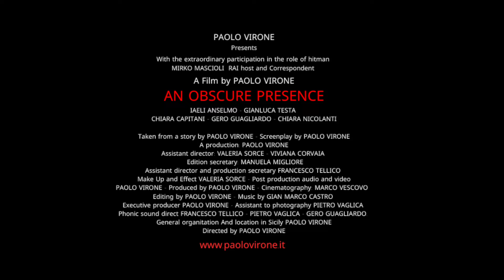AN OBSCURE PRESENCE - Trailer Ufficiale - Directed by Paolo Virone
Three girls go for a weekend to a country house. Two criminals on the run will cross their path due to an unfortunate situation, together they will experience a series of bloody events that will lead them to shocking events in the house.

Tre ragazze vanno per un fine settimana in una casa di campagna. Due criminali in fuga incroceranno le loro strade a causa di una sfortunata situazione, insieme vivranno una serie di eventi sanguinosi che li porteranno a sconvolgenti avvenimenti nella casa.

Paolo Virone
Selection Festival:  LIFT - OFF  GLOBAL NETWORK - FIRST- TIME FILMMAKER SESSIONS 2019
ACCORD CINE FEST 2021
BEST ATMOSPHERE INDEPENDENT  HORROR MOVIE AWARDS 2019
BEST KILL HORROR MOVIE AWARDS 2019
BEST MUSIC HORROR MOVIE AWARDS 2019

Director Cut
PAOLO VIRONE
Presents
With the extraordinary participation in the role of hitman
Film by PAOLO VIRONE
AN OBSCURE PRESENCE
IAELI ANSELMO - GIANLUCA TESTA
CHIARA CAPITANI  - GERO GUAGLIARDO - CHIARA  NICOLANTI

Taken from a story by PAOLO  VIRONE - Screenplay by PAOLO VIRONE
Assistant director: VALERIA SORCE - VIVIANA CORVAIA
 Edition secretary: MANUELA  MIGLIORE
Assistant director and production secretary FRANCESCO TELLICO
Make Up and Effect VALERIA  SORCE - Post production audio and video
PAOLO  VIRONE - Produced by PAOLO VIRONE  - Cinematography: MARCO VESCOVO
Editing by PAOLO  VIRONE - Music by GIAN MARCO CASTRO
Executive producer PAOLO VIRONE - Assistant to photography  PIETRO VAGLICA
Phonic sound direct FRANCESCO TELLICO - PIETRO VAGLICA - GERO GUAGLIARDO.
General organitation  And location in Sicily PAOLO VIRONE
Directed by PAOLO  VIRONE

Cortometraggi